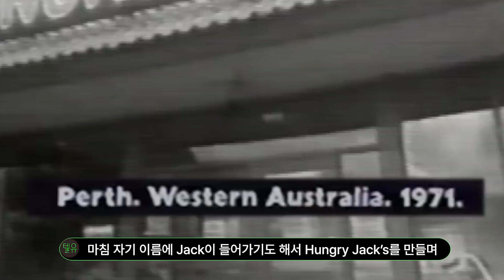헝그리잭스가 뭔데? 짭 아니야? | 세상의 모든 브랜딩 이야기 | 텔유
오늘은 버거킹과 호주, 헝그리잭스 이야기입니다.

참고 및 출처:
icon: flaticon
videosource: pixels

Music powered by BreakingCopyright:

 • 🦜 Travel & Tropical (Free Music For V...

creative minds